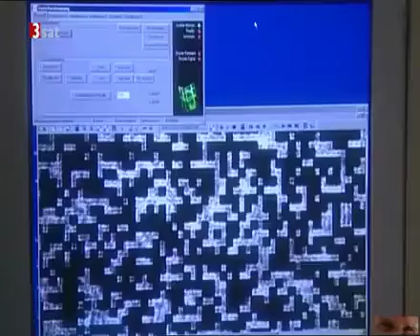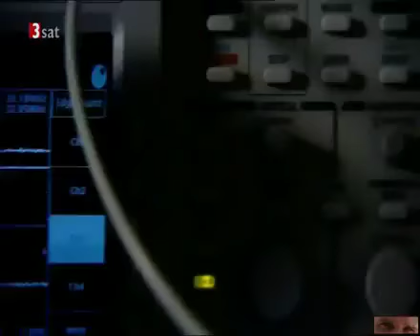Kristallwürfel speichert mehr als 1000 Gigabyte Daten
Ein Kristallwürfel der es in sich hat! Die Physikerin Cornelia Denz speichert mehr als 1000 Gigabyte Daten in diesem Speicherkristall -- mit Licht! Hier werden die Daten nicht auf eine Oberfläche geschrieben, sondern das gesamte dreidimensionale Volumen des Speichermediums wird genutzt. So etwas nennen die Fachleute einen Holographischen Datenspeicher.